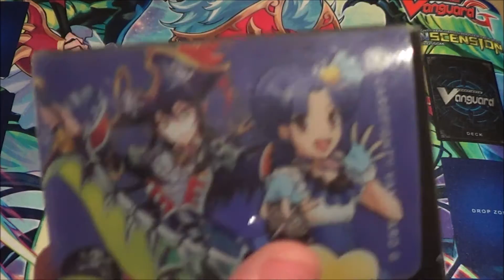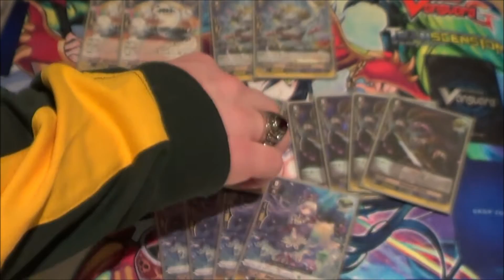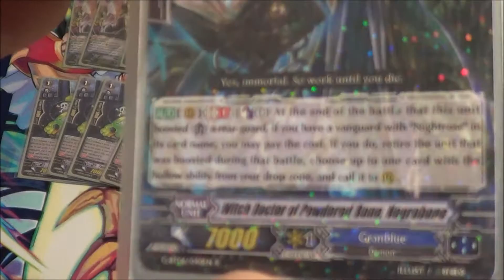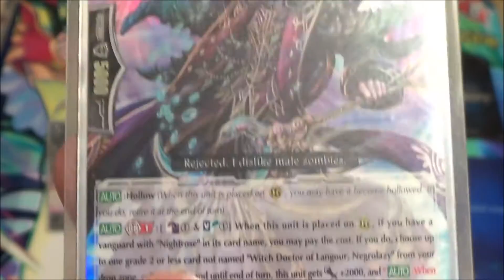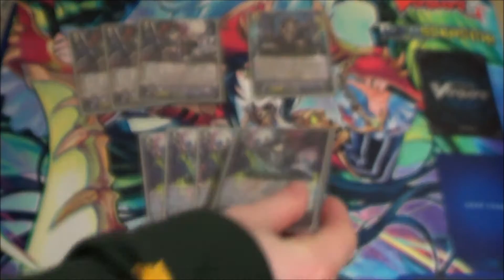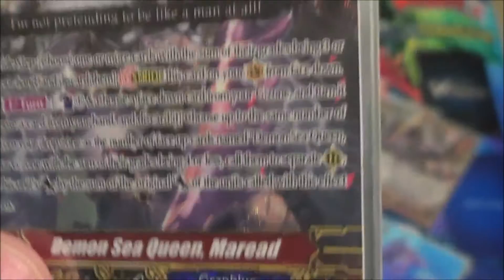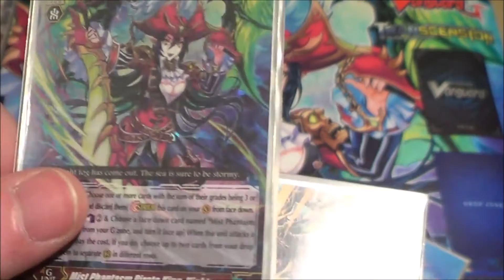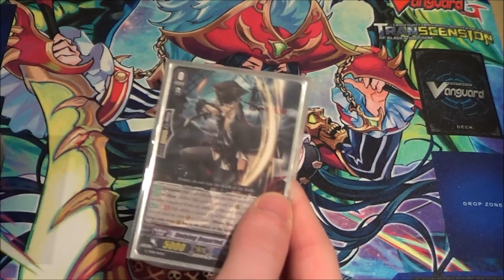Cardfight Vanguard G: Nightrose Pirates Deck Profile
Granblue Stride Deck Profile